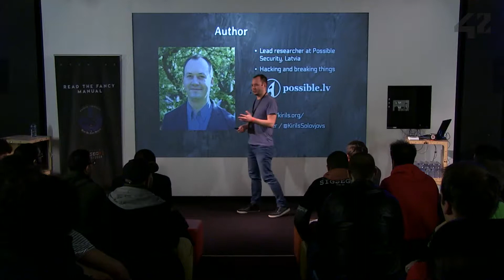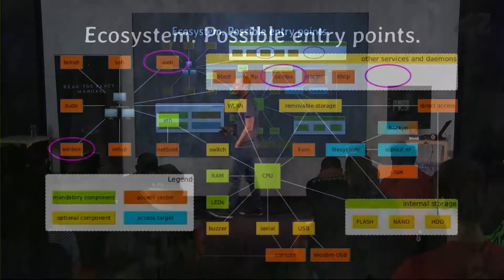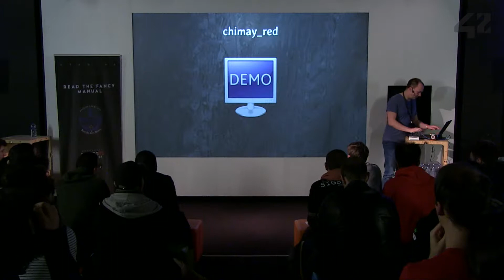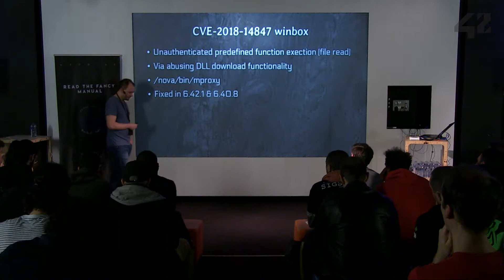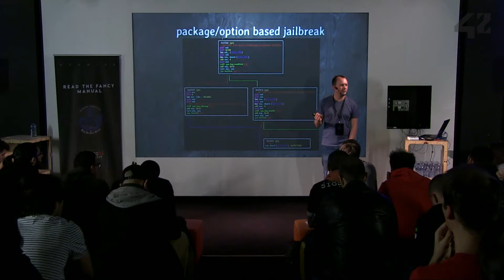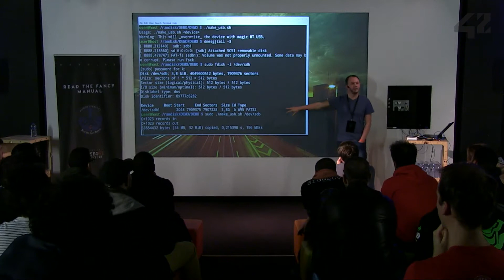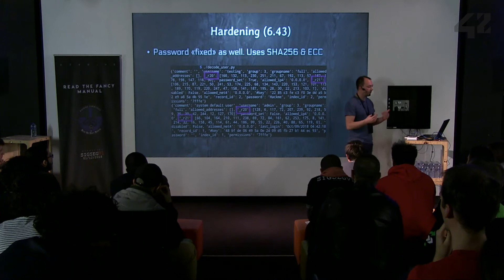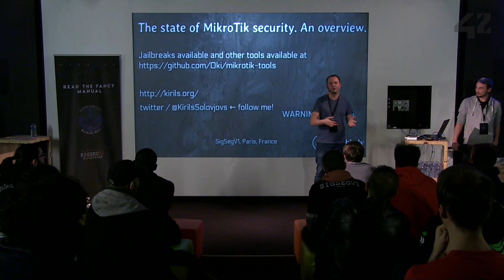CONF@42 - RTFM.re SIGSEGV1 - The state of MikroTik security : An overview